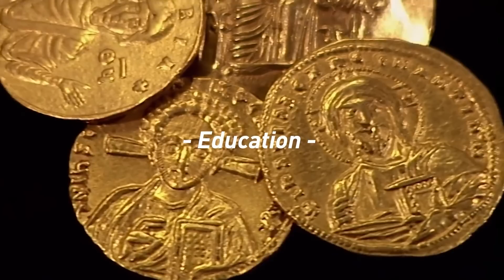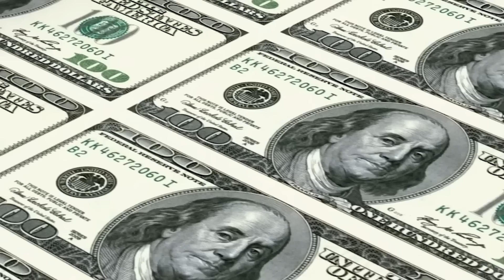A Pretty Intense Bitcoin Conversation with Robert Breedlove (WiM367)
In this episode with Danica Patrick of the Pretty Intense podcast, we discuss the corruption of money, the history of central banking, the human ego, and how to fix broken incentives.

Danica Patrick is a former race car driver. She was the first woman to win an IndyCar championship event in 2008.

// OUTLINE //
00:00:00 - Coming up
00:00:33 - Intro
00:02:06 - Helping Lightning Startups with In Wolf's Clothing
00:02:52 - Introducing Robert Breedlove
00:03:25 - The 3-Step Process of Understanding
00:05:23 - Robert's Fields of Interest
00:09:28 - The Habit of Reading
00:11:25 - Finding the Answer to the Question: What is Money?
00:15:28 - What Backs the US Dollar
00:17:40 - Debt Accumulation and Fiat Currencies
00:18:43 - Bitcoin: Complicated & Unknown
00:25:52 - Society is Choosing the Bitcoin Path
00:28:30 - Bitcoin's Creation and Price Factors
00:33:32 - Central Banking is a Political Scheme
00:34:24 - Secure Your Bitcoin Stash with the iCoin Hardware Wallet
00:35:20 - The History of Central Banking
00:39:14 - Corruption of Money
00:41:45 - The Titanic Conspiracy
00:44:00 - Controlling the Money
00:48:16 - The Devil Inside
00:50:44 - The State as a Macrocosm of the Ego?
00:54:34 - A Bitcoin Wallet with Privacy Built-In: Wasabi Wallet
00:55:26 - The One World Government
00:58:44 - Stopping Bitcoin & Internet
01:02:10 - Fix the Money, Fix the World
01:05:37 - Fixing the Incentives
01:07:24 - A Government Without Central Banking
01:11:57 - Democracy vs. Monarchy
01:15:41 - When the Democracy Fails
01:16:45 - A Piece of Advice